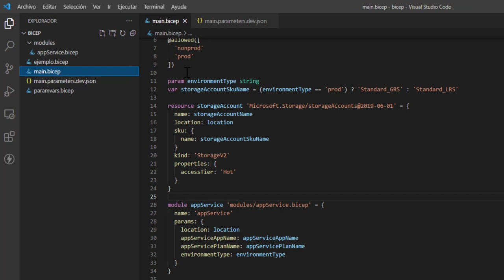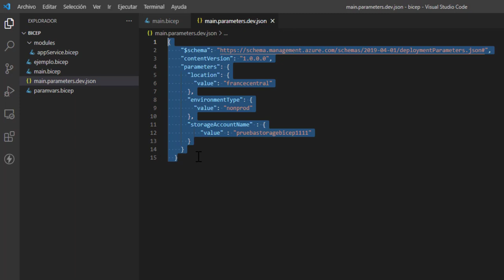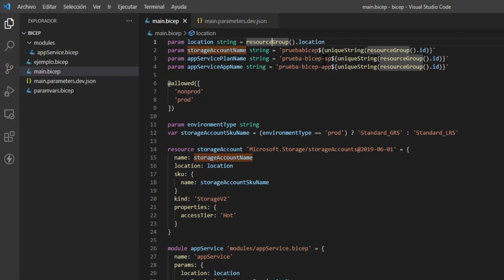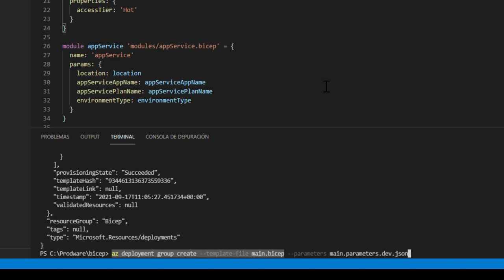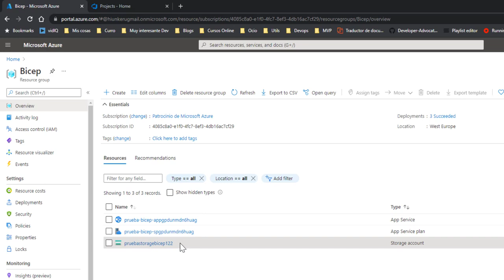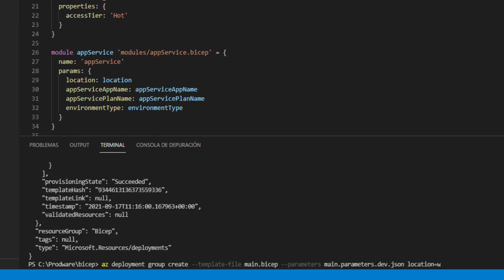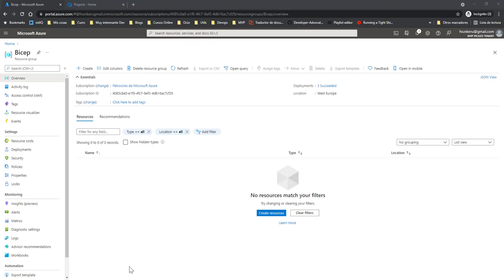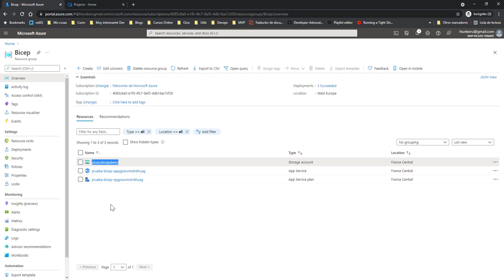Curso Introducción a Bicep - 7 - Plantilla de parámetros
En este video veremos las plantillas de parámetros, las características que tienen, haremos una demo y explicaremos la priorización de ejecución en despliegues con Bicep.